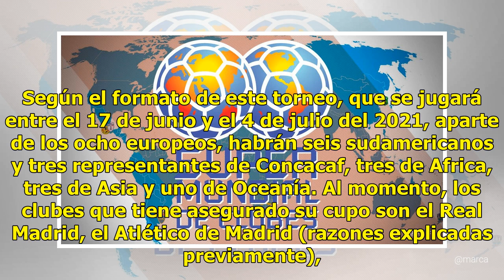Los equipos clasificados al Supermundial de la FIFA del 2021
​El nuevo Supermundial de Clubes tendrá un formato innovador y contará con la presencia de ocho equipos europeos. Los campeones de la Champions League y de la Europa League de la temporada 17/18, 18/19, 19/20 y 20/21. El Atlético y el Real Madrid ya están adentro por haberse consagrado la temporada ...